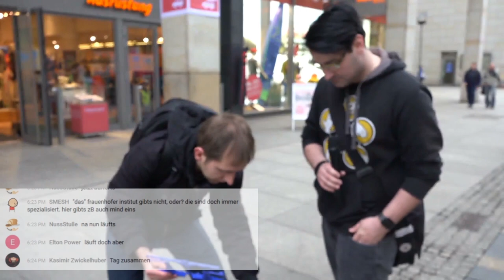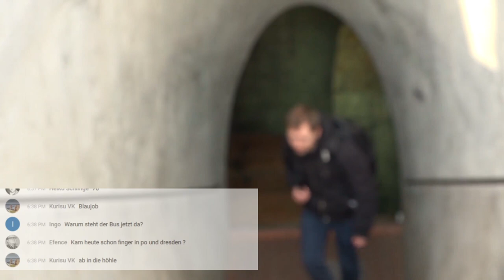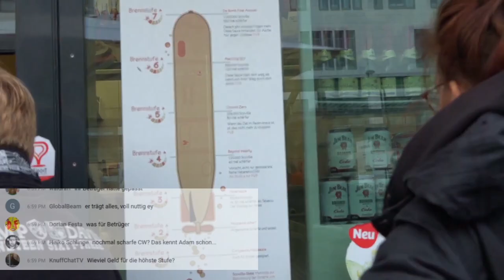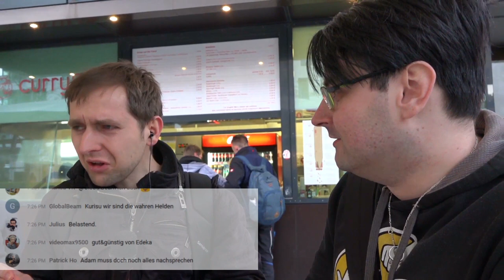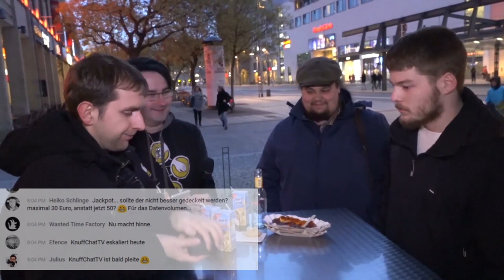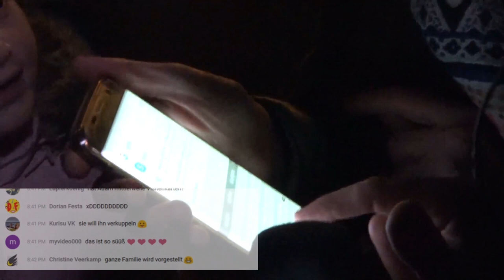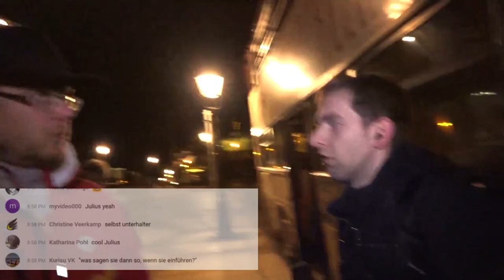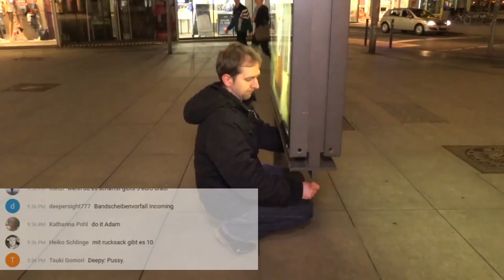LIVE-Highlights | Dresden | 13.4.17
Alle Infos, nächste Stadt bestimmen, alle bisherigen Städte Du möchtest das kostenintensive Projekt unterstützen? Cool! Jeder Euro zählt (und zwar 1€!).

Folgt noch nicht auf instagram.